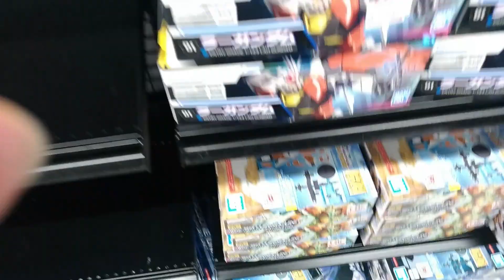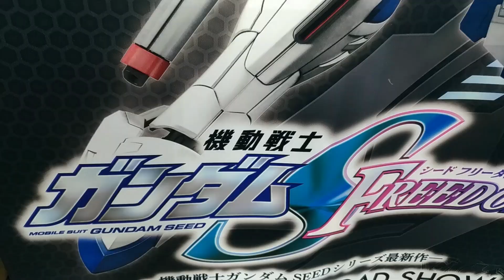【ガンプラ再販】ヨドバシ梅田12月22日入荷情報午後2時15分在庫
ガンプラ再販ヨドバシ梅田12月22日在庫あり午後2時15分
2023年12月21日入荷予定日にガンプラ入荷なし。金曜日何時に入荷？
午後2時15分ヨドバシ梅田、まだ入荷なし・・・

2023年12月22日

15時以降に
ガンプラ再販の入荷あるかも？

入荷ありそうな・・・